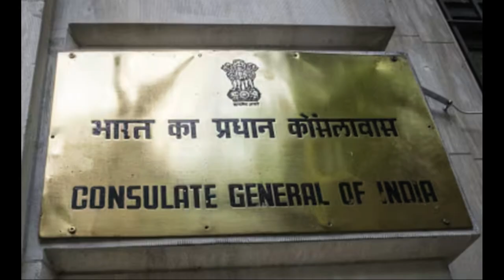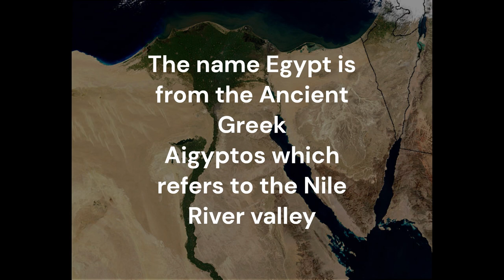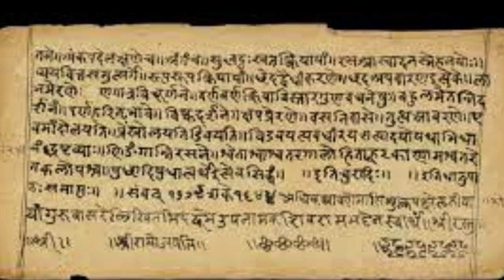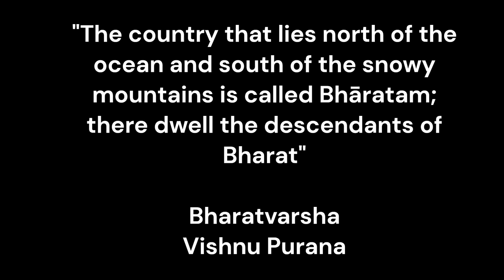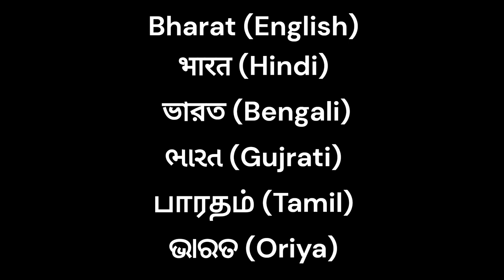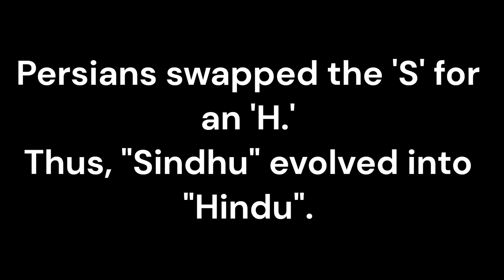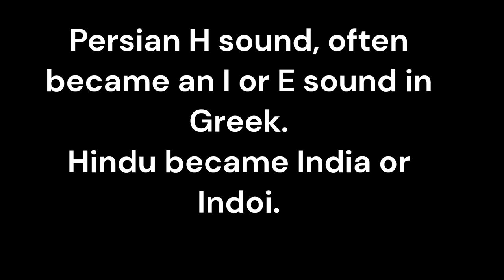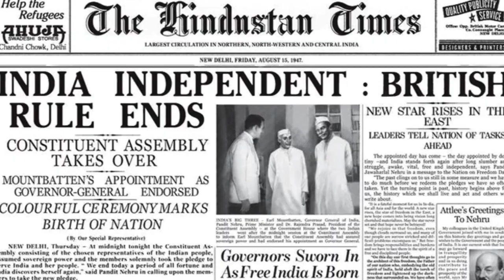Bharat and India - what is in a name?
Did you know that India's Constitution officially acknowledges not one, but two names for this diverse and vibrant nation? Both India and Bharat are recognized officially but used in different contexts. Let's look at the origins of these names and how they came about.